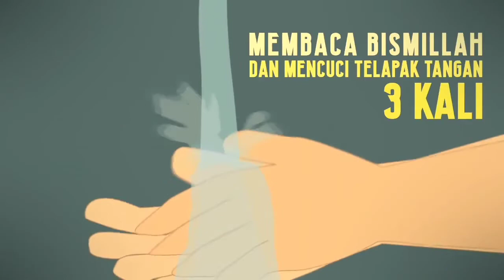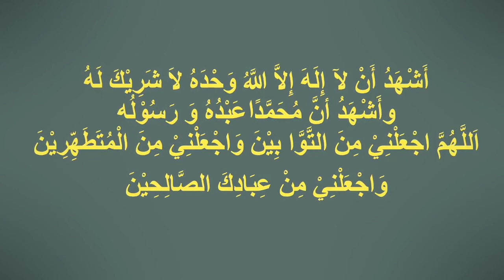NUFI TK A TATA CARA BERWUDHU